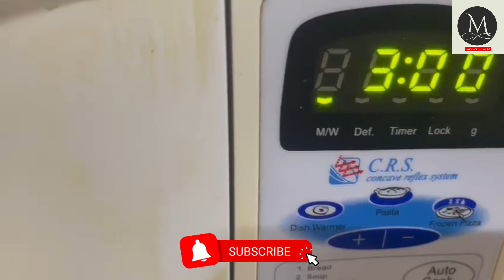Pop corn ghar mai banay pop corn in Microwave n without microwave by cooking with Meerab mini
Asslam۔o۔Alaikum friends ۔
               Aj main bana ri hun mazadar,5 mints snacks recipe ۔It is called movie snack recipe | instant recipe | music recipe | pop corn recipe | homemade pop corn recipe | healthy snacks recipe | teatime snack recipe | popcorn banany ka tarika | pop corn time | pop cone on stove | street food pop corn | pop corn with any machine | evening snack | breakfast recipe | pop corns | recipes | pop corn banany ka asan tarika | crispy pop corn | homemade pop corn with salt | home made pop corn in urdu |  homemade pop corn in Microwave | snacks recipe for kids | tea time Quick snacks recipe |  Dinner recipe | food recipe |

   ingredients:
   pop corns ( 3 tblspn )

    Direction :
        Take a pot and add 3 tb sp of oil n 3 tb sp of corn and salt according to taste and mix it ۔after that place the pot in Microwave for 3 mints ۔within 3 mints pop corns are ready ۔
       same as above Take a pot add 3 tb sp oil n 3 tb sp corns seeds n add salt to taste and mix It well ۔After that cover It۔and wait until the voices are here ۔when voice are stop pop corn are ready ۔